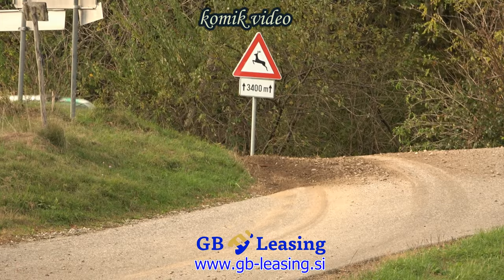Škoda team testing before 2024